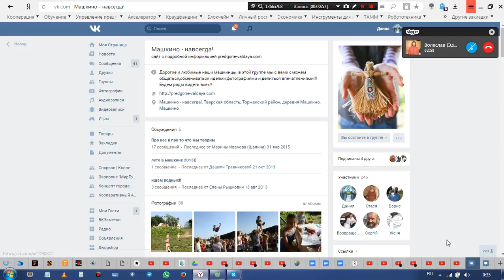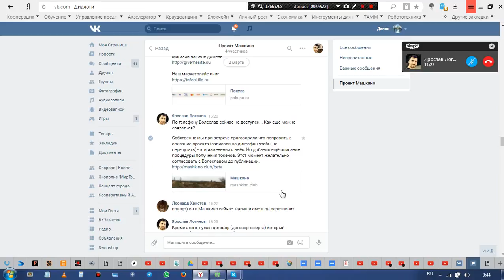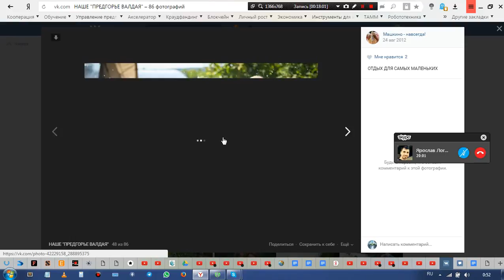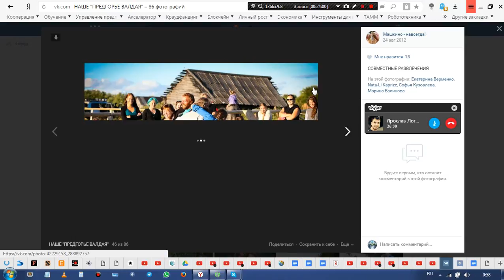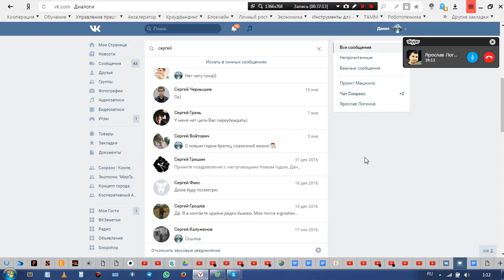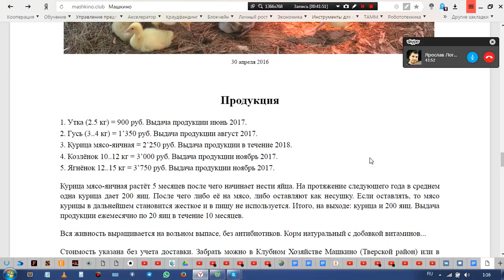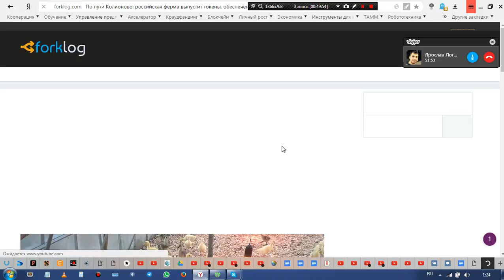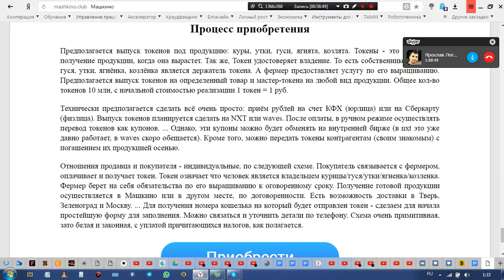Общие вопросы, юр вопросы, блокчейн по КФХ Машкино от 04.03.2017